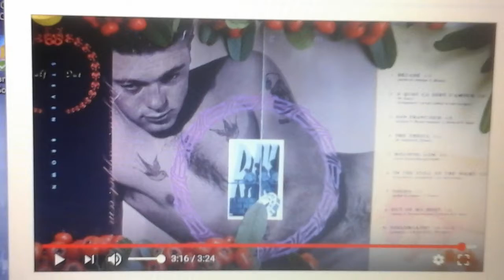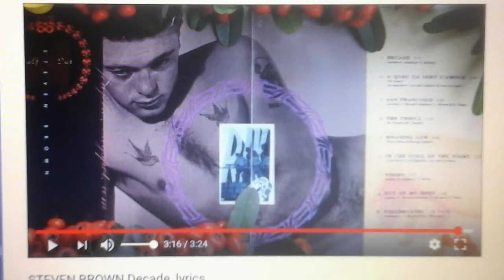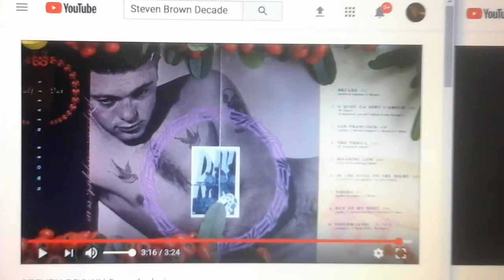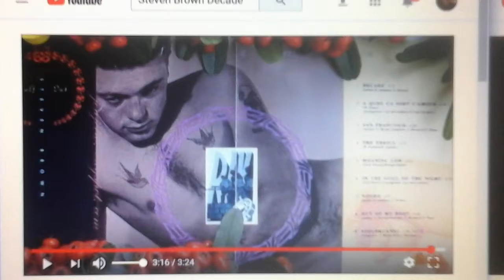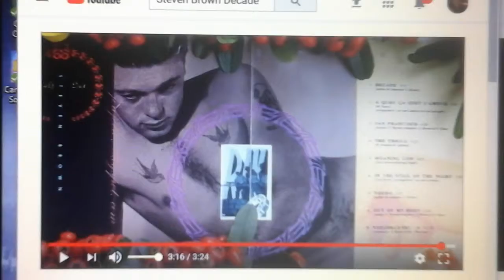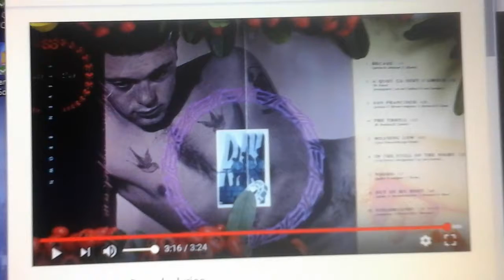Steven Brown - Voodoo - Half Out (1991)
A classic rock and roll album of the picture of Tuxedomoon's Steven Allan Brown that he was really inpublic nudity, hair on his body, his head, his two axilas, his private parts down there that it's got germs on it while he was using the bathroom on his bathroom break urinating, his stomach, his muscular arms, his chest in the middle of his body, and his eyebrows on his face, he was even always having his own big old human doodle sticking out of his private body area right down below his very own body was seeing here, it's got germs on his human wasted doodle, too. He also has his buttocks behind his body while he was sitting down and squatting down on the toilet seat and toilet bowl with water in there, the Tuxedomoon musician Steven Allan Brown was taking the number two (his brown human feces came out of his buttocks and it has germs on there) in the bathroom, too, while he was almost 39 years old in 1991. That one was a 1991 classic. Rock stars need to use the bathroom sometimes.